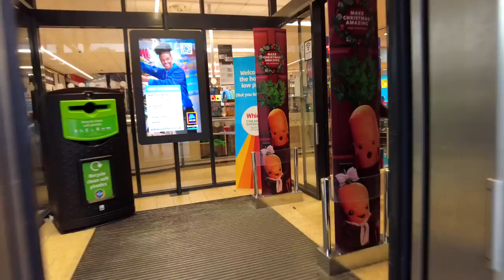FILIPINA BRITISH LIFE IN UK: ANG KAPAL NG USOK SA BAHAY! BIGLAANG PANGYAYARI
ANG KAPAL NG USOK SA BAHAY! BIGLAANG PANGYAYARI
Happy watching! 😊

My go-to online shop! 💃